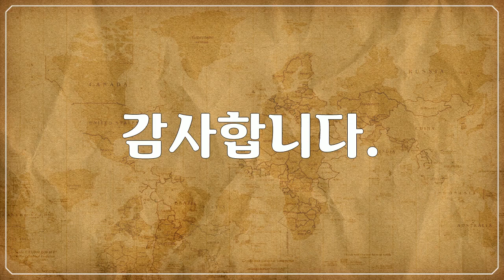모잠비크, Mozambique, 풍경, Landscape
1만개 이상의 다양한 컨텐츠들을 목록별로 구분하여 재생목록에 정리하였습니다.